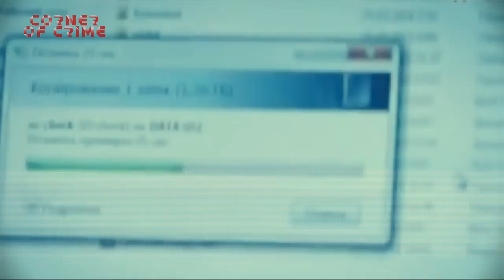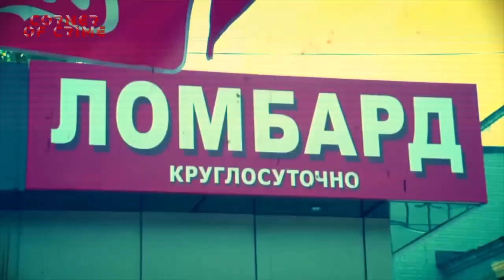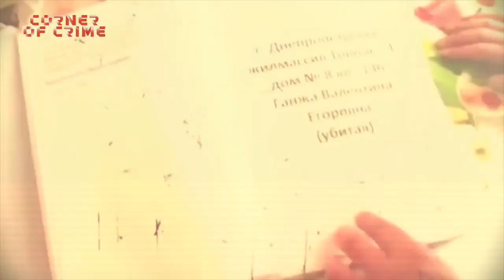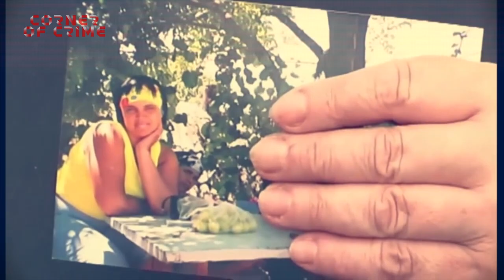Reflections of Horror: Investigating the True Story of Dnipropetrovsk Maniacs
The investigation revealed that the Dnepropetrovsk maniacs, Viktor Saenko and Igor Suprunyuk, had documented their attacks on a mobile camera, resulting in a true story. Later, the Irkutsk hammerheads, also known as Akademov maniacs, followed this gruesome example.